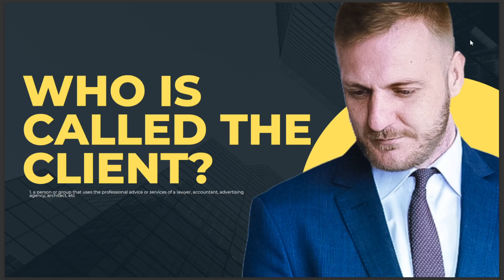WHO IS CALLED THE CLIENT